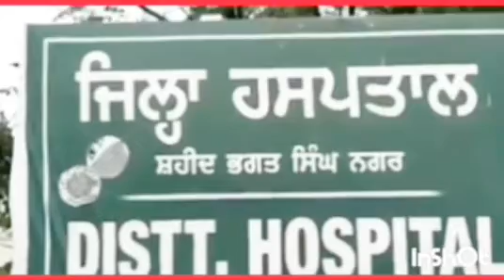ਬੱਚਿਆਂ ਤੇ ਗਰਭਵਤੀ ਔਰਤਾਂ ਦਾ ਸੰਪੂਰਨ ਟੀਕਾਕਰਨ ਯਕੀਨੀ ਬਣਾਇਆ ਜਾਵੇਗਾ : ਡਾ. ਮਨਦੀਪ ਕਮਲ ਟੀਕਾਕਰਨ ਅਫ਼ਸਰ ਨਵਾਂਸ਼ਹਿਰ